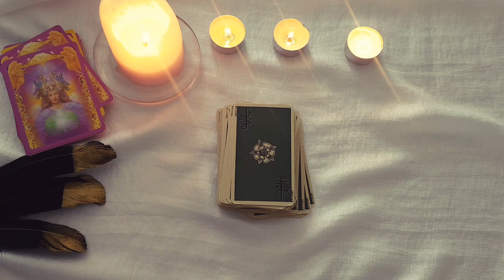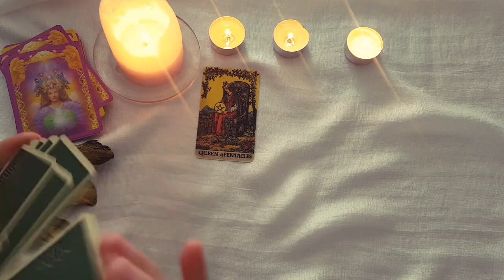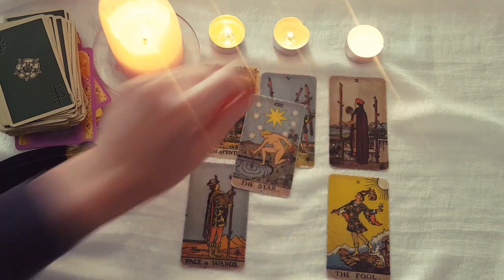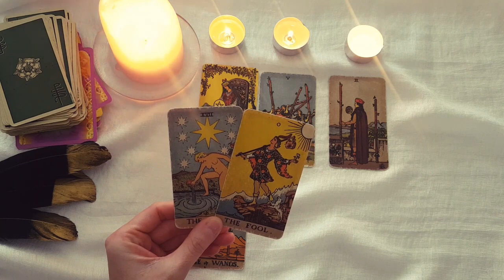GEMINI ~OMG, BRACE YOURSELF FOR WHAT HAPPENS NEXT! 👀 YOU DON'T WANT TO MISS THIS! ⚡JUNE 2022 TAROT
Thanks for tuning into watch your OMG, BRACE YOURSELF FOR WHAT HAPPENS NEXT! 👀 YOU DON'T WANT TO MISS THIS! ⚡JUNE 2022 TAROT